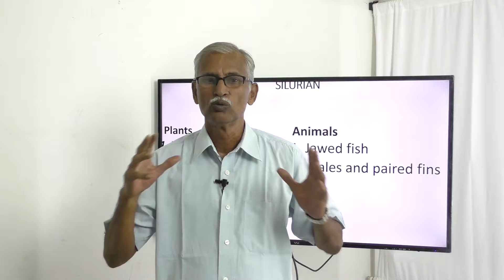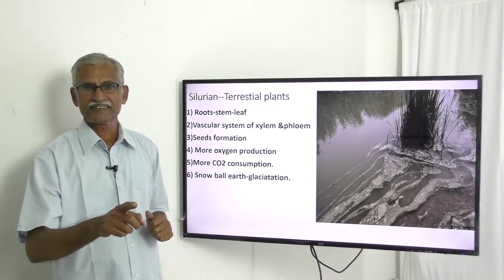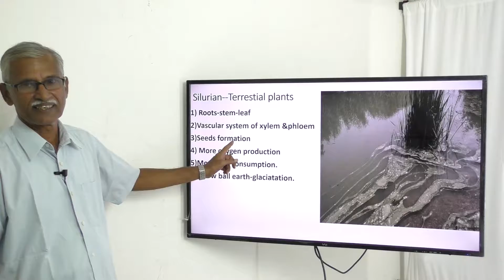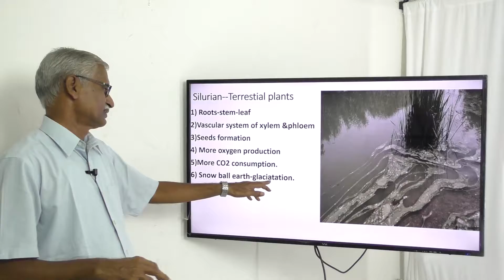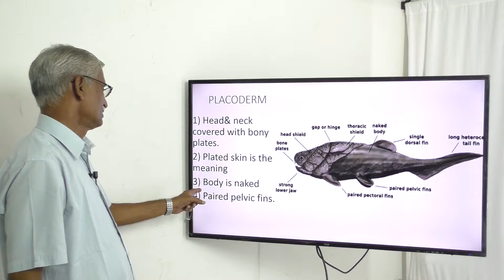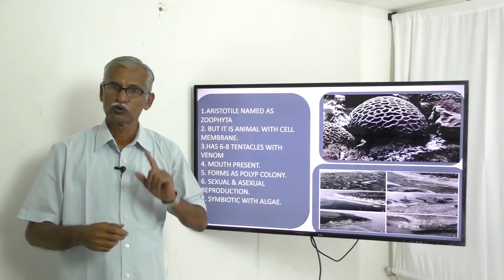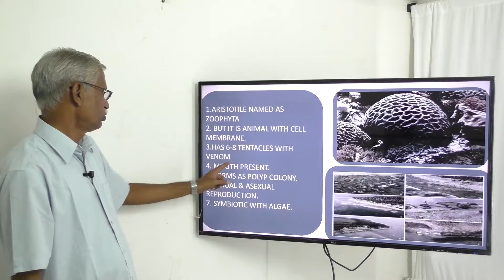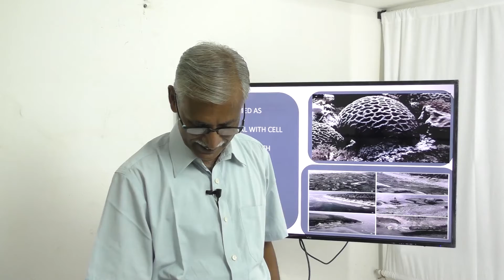Silurian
in this video lecture of biology to plus 1 students let us see what have evolved during silurian period.appearance of terrestrial plants  with conducting tissues diversification of corals formation of coral islands and appearance of modern fishes has happened. plants with stem leaf an roots with xylem and phloem and seed formation are noted.more the plants more the co2 consumption.fishes with bony shell like ostercoderms with tooth like structures on shells and placoderms with head and neck cover of bony plates and development of pelvic fins complete the evolution of modern fisfes.gills used for respiration only .